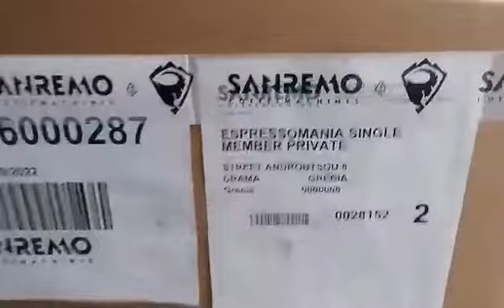Sanremo Coffeemachines ZOE 2GR_ Sanremo Grinder On Demand 64 Evo Espressomania.gr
New Arrival from Sanremo Coffeemachines,
Espressomania.gr
The Best E-Shop for Premium Coffeemachines Equipment